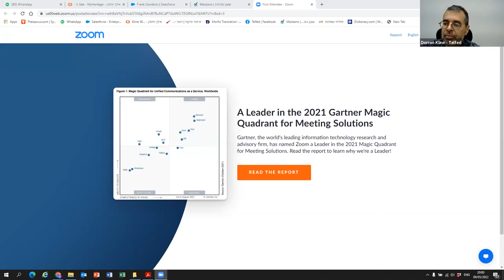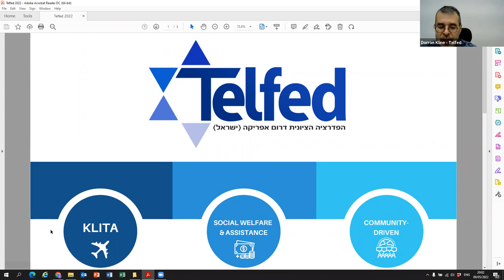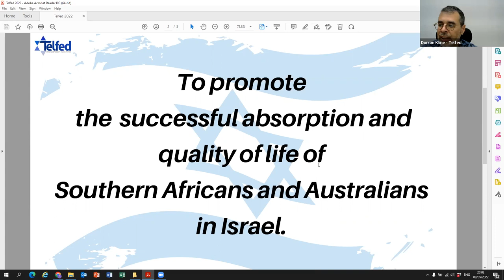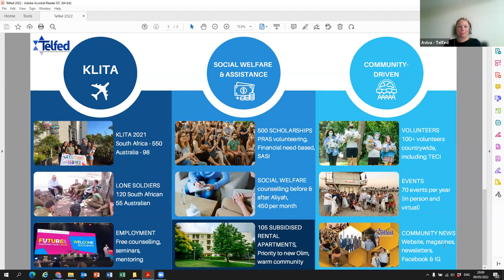The Special Education System in Israel - Diana Finzi